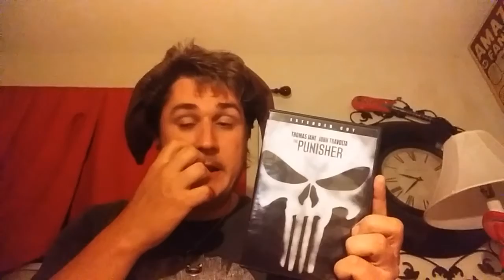Markapunks Action Movie Reviews - The Punisher (2004)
Hello my Basset Hound Friends & Ladies. This is my very first Action Movie Review for you guys. I thought I review one the Best Punisher movies out of all of them, is with Thomas Jane in it of course. Please enjoy the new Action Movie Review.